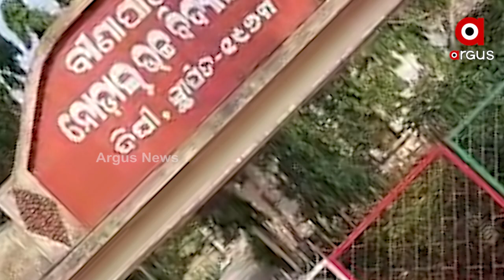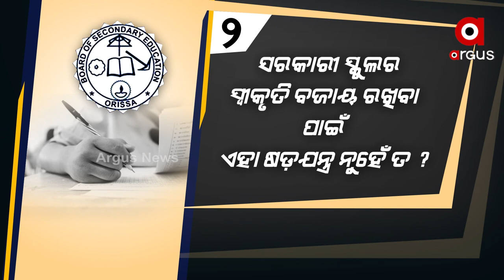ମାଟ୍ରିକ ପରୀକ୍ଷାରେ ୪୬ ହଜାର ପିଲା ଗଲେ କୁଆଡେ?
ଶିକ୍ଷା ବିଭାଗରେ ହୋଇଛି ହେରାଫେରି। ଚଳିତ ବର୍ଷ ରାଜ୍ୟରେ ମାଟ୍ରିକ ପରୀକ୍ଷା ଦେଉନାହାନ୍ତି ୪୬ ହଜାର ଛାତ୍ର ଛାତ୍ରୀ । ଦାଦନ ଖଟୁଥିବାରୁ ପରୀକ୍ଷା ଦେଉନଥିବାର ସତ ଉଗାଳିଲେ ଅଭିଭବାକ । ସେପଟେ ମହିଳା ଓ ଶିଶୁ ବିଭାଗ ଏବଂ ଶିକ୍ଷା ବିଭାଗର କାର୍ଯ୍ୟକାରିତା ଉପରେ ଉଠିଛି ପ୍ରଶ୍ନ ।